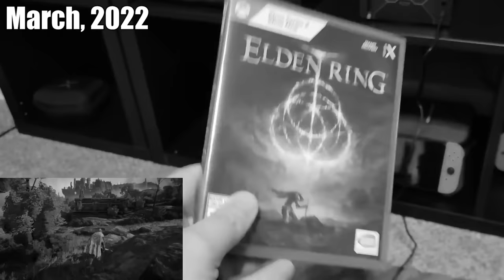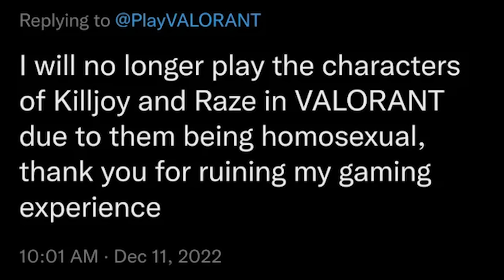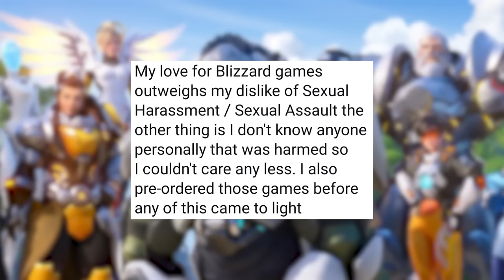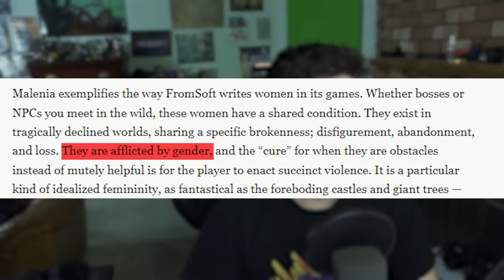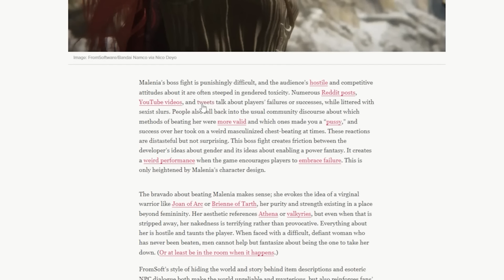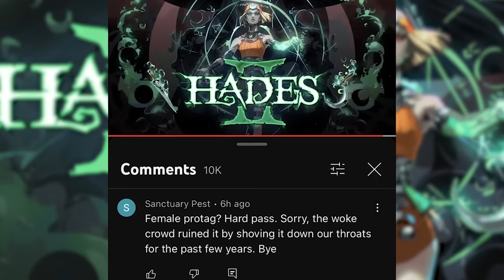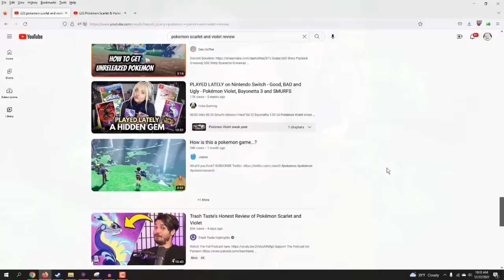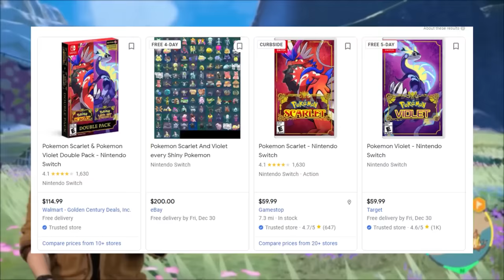Even MORE Terrible Gaming Hot Takes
Lets just all stop having bad opinions. I want to get off this ride. Sorry for the absurd amount of sex-related gaming stuff lmao

____TIME STAMPS____
Introduction - 0:00
Kratos Has Feelings - 0:54
Sex Appeal in Pokemon - 1:27
Not Playing Valorant Anymore - 1:52
Kratos' Son - 2:20
Crunch Work - 2:35
My Love for Blizzard Games - 2:51
Elden Ring's Malenia - 3:45
QTV Takes on Elden Ring GOTY - 9:11
GTA VI Female Protagonist - 14:41
Hades 2 - 15:31
Pokemon Scarlet & Violet Criticism Makes Money - 16:05
Conclusion - 19:04